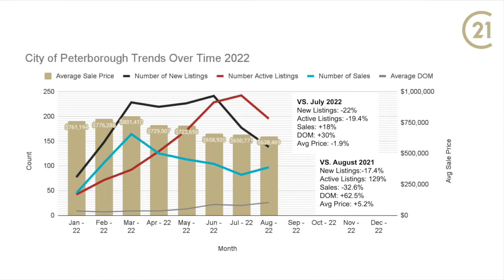Sept 2022 PTBO Market Update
Story at a glance:

- Average Sales Prices Continue to trend downward.
- August saw the first decrease in overall inventory month over month this year.
- August saw the first increase in total sales volume month over month since peak activity this March
- Buyer confidence remains low even though housing scarcity is still apparent in rising rents.
- The BOC’s next moves are uncertain
- The multi-varied equation of buyer demand for our peterborough region continues to shift based on several factors discussed in this article.
- We are yet to see a bottom in the market, and opinions about how close we are vary greatly.

Find Mitch:

Podcast: “The PTBO Housing Show” on all major platforms